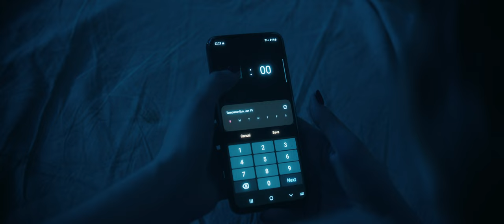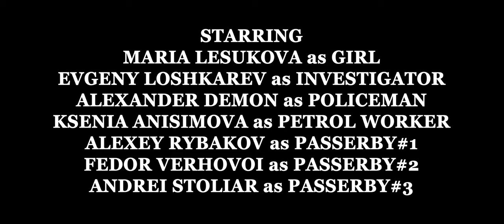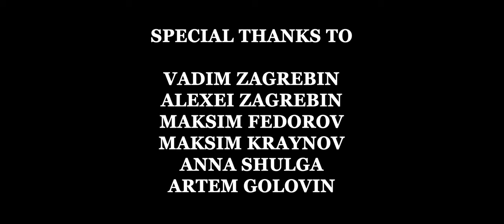SLEEPBREAKER (Short Horror Film)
The girl tries to sleep, but a creepy humanoid silhouette appears to her, then she wakes up... time after time. She doesn't sleep day after day. Time is running out and strength is running out...

Writer, Director, Editor & Producer / Andrei Stoliar
Starring / Maria Lesukova

Special thanks to everyone who helped in the process of creating and filming the film.